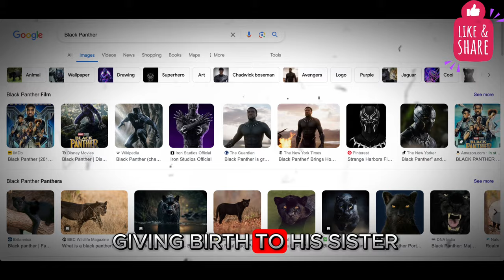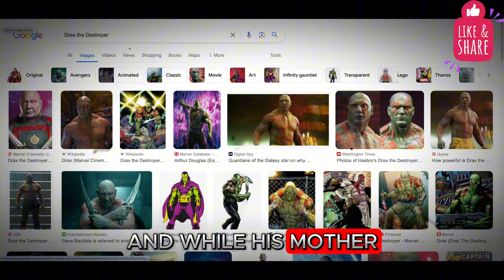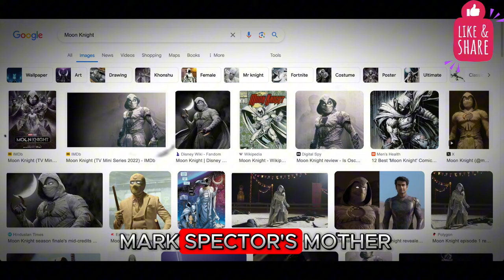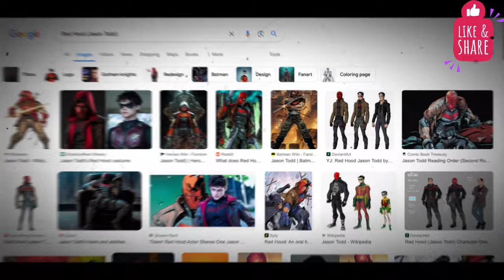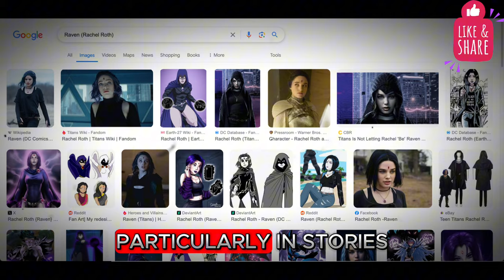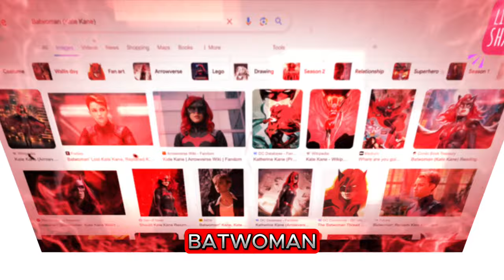The Sad Truth About Abandoned Marvel & DC Characters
🦋 Beautiful Classical Piano (Music For Videos) - Way To Dream by Keys Of Moon 🇺🇸
🎥 trailer (Free Music) - Myths by Alex Productions 🇮🇹
🚤 Epic  Cinematic (Free Music) - EGLAIR by Alex Productions 🇮🇹
🎥 Epic  Trailer (Free Music) - THE WAY OF WATER by Savfk 🇮🇹